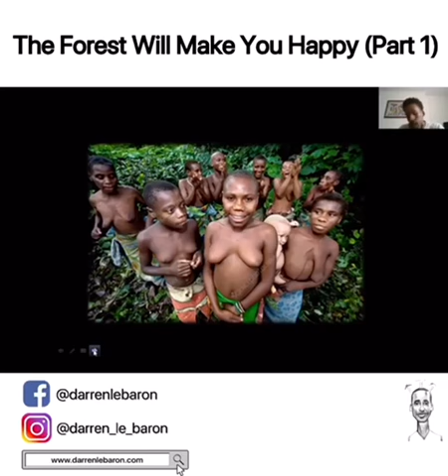Darren Le Baron: The Forest Will Make You Happy - Part 1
The Forest Will Make You Happy!

We all know how to use our Bluetooth, WiFi and Personal Hotspot connections on our phones and computers... but what about our own natural technology?

In this technological driven era... will we continue to loose and possibly forget about the benefits of engaging with nature’s organic technology.

We are already connected, but some of us appear to have run out of data and finding it difficult to reconnect with the network.

The forest is a good place to start to reconnect, reboot, re-calibrate and all of that good stuff🌲🌳🍄 Snippet from the “Black Mental Health and Psychedelic Healing Potential” (Zoom Presentation April 2020).